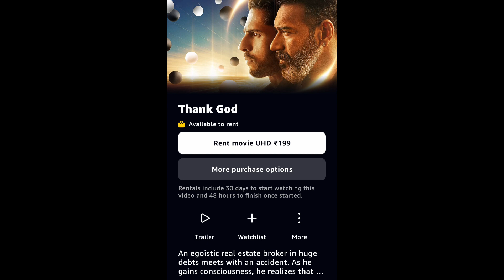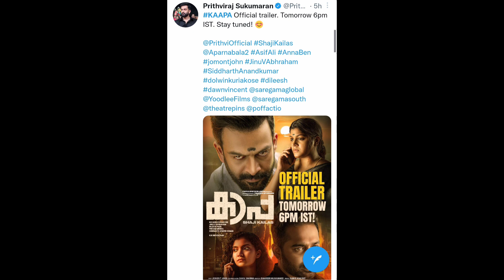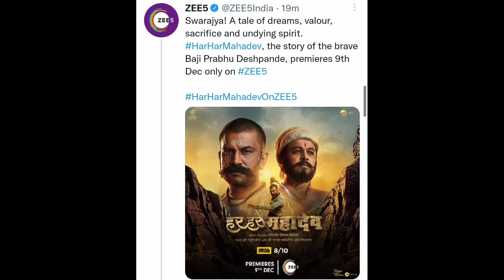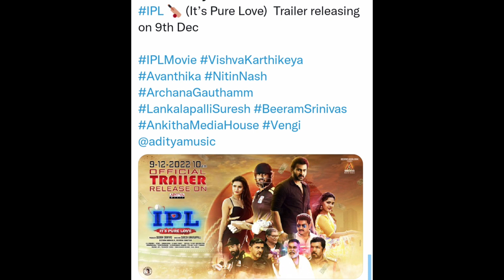Jaya Jaya Jaya Jaya Hey Ott Date , Ariyipou Ott Date , Kaapa Trailer Date , Cirkus Theater & More